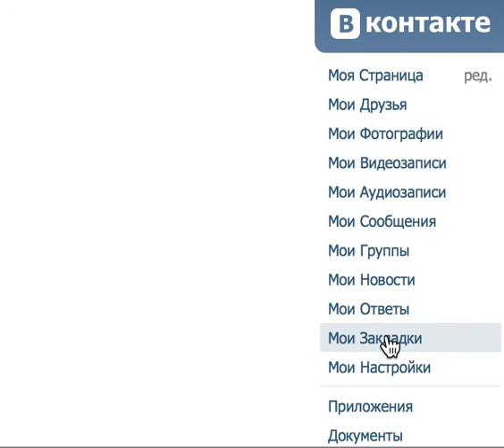Тормозит вконтакте MacBook Pro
Тормозит страница вконтакте vk.com на последнем макбуке - заходи!